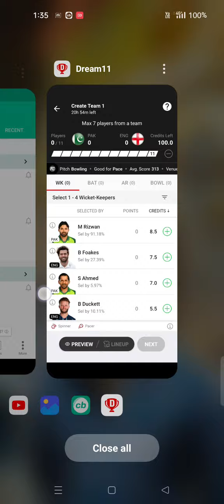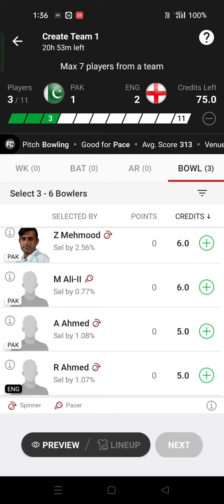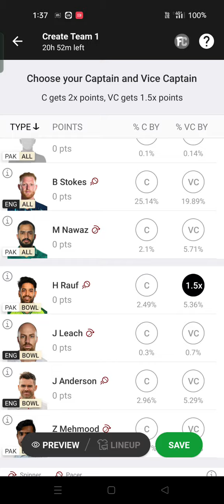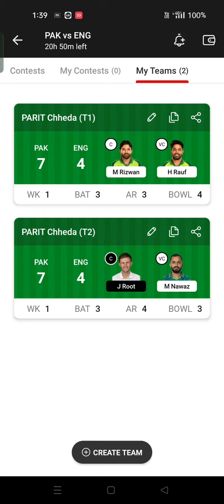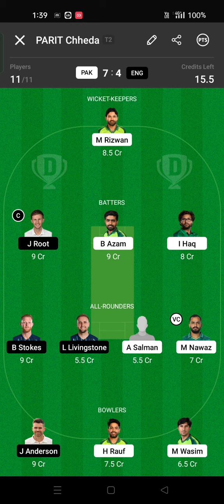|| ENG vs PAK Dream11 Team Prediction PAKISTAN vs ENGLAND 1st Test Match Pich Report ||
Hastags:-